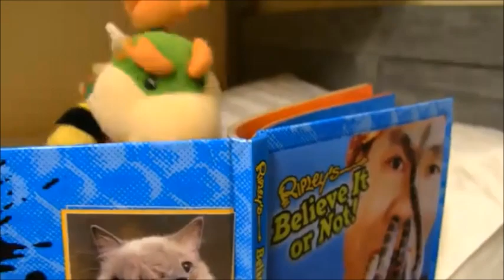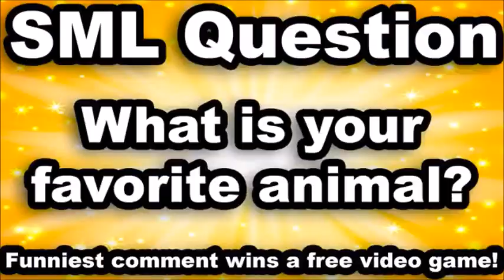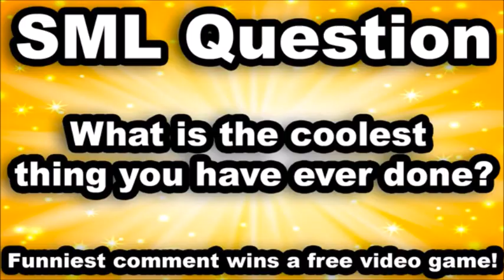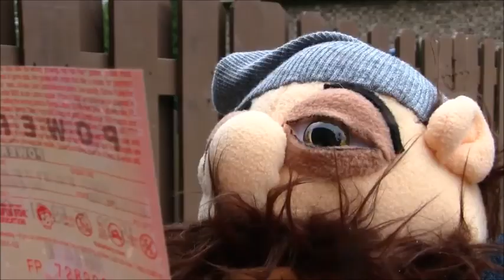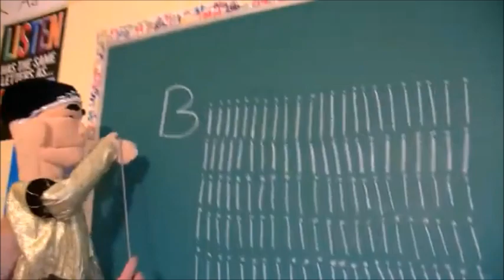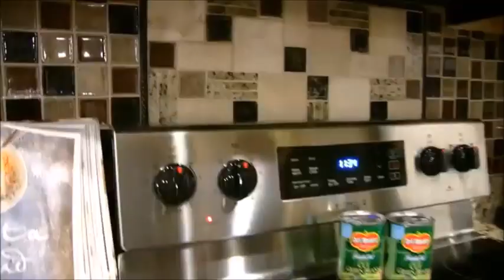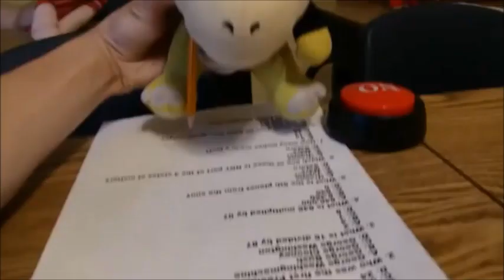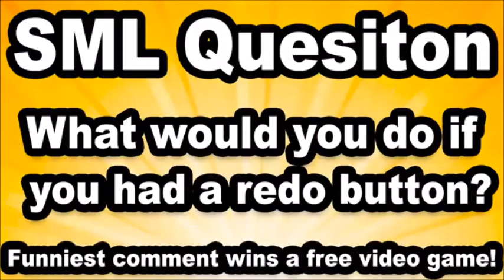Random SML Movies 300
All Videos Were Made By SML.

SML Movies Included: Mr. Goodman's Credit Card, Bowser Junior's Rat Problem, The Baseball Game, Bowser Junior's House Party, Mario Sells Jeffy, Jeffy Wins The Lottery, The Redo Button And Scooter's Parents.

Toy Story Clip Appears At The End.

The Full Album Of Straight Off By The Fritz Munzer Sound Express (ISCD 112) Starting At 54:03

Note: This Is The 300th Random SML Movies Video.